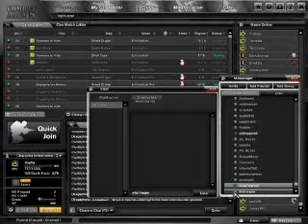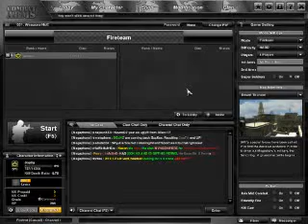CA_2010_09_10_01.avi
If you want to see me use a specific gun that doesn't cost NX, comment, if you want to see me do a specific map, mode, or difficulty, comment.